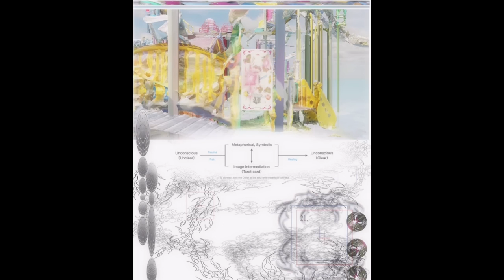‍ ‍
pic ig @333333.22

been gone for a min, i am not messing with the ending ngl shits mid